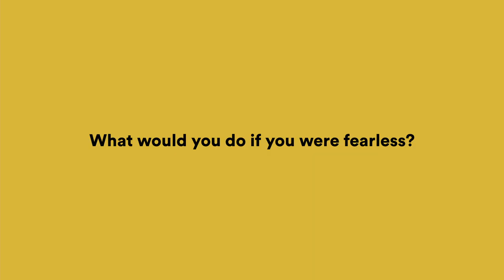Flinders University 'Fearless' 30" TVC via Showpony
What would you do if you were fearless? This provocative question underpins the new Fearless brand platform developed for Flinders University developed by Showpony.